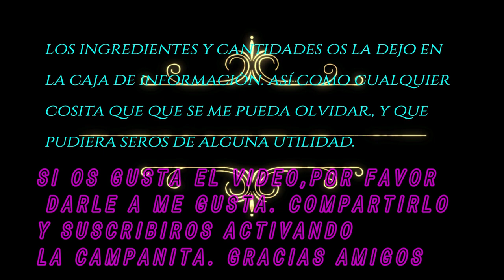CREMA PASTELERA DE CANELA Y VAINILLA/ PASO A PASO/ SUPER SENCILLA Y RÁPIDA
Te enseño a preparar una riquísima crema pastelera; con sabor a canela y vainilla. Te sorprenderá su sabor y textura.

INGREDIENTES PARA 100 GRAMOS DE CREMA PASTELERA:
100 g. de leche entera al poder ser
25 g. de azúcar blanquilla
12 g. de maizena o harina de maiz
Una yema de huevo  a temperatura ambiente
Canela molida y esencia de vainilla al gusto